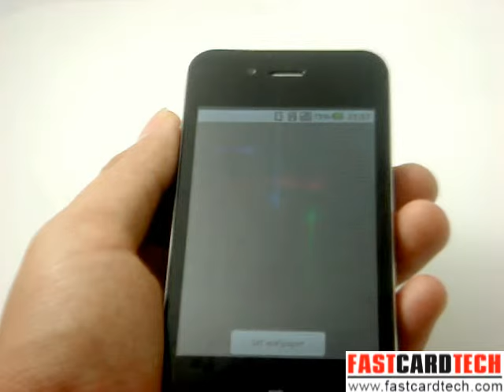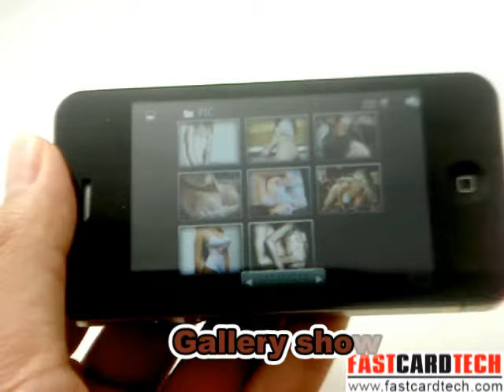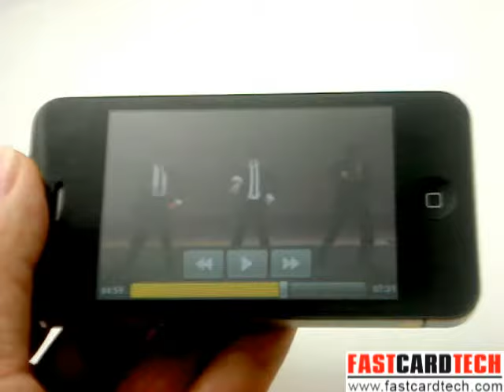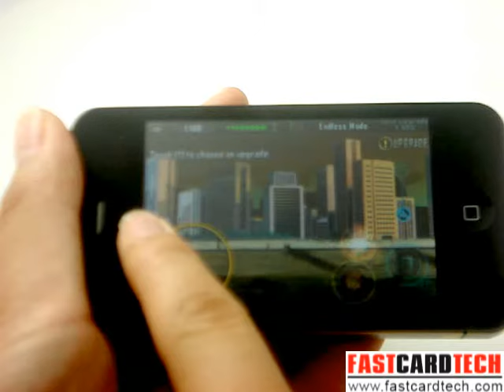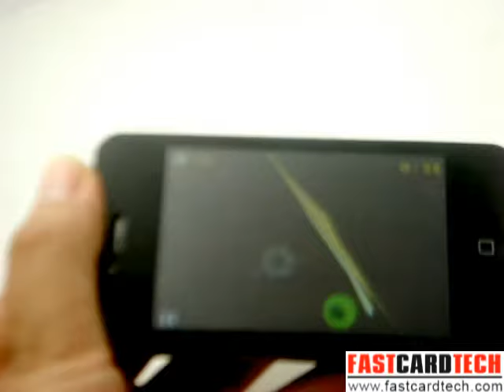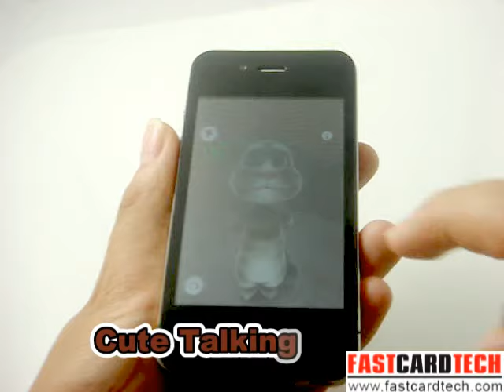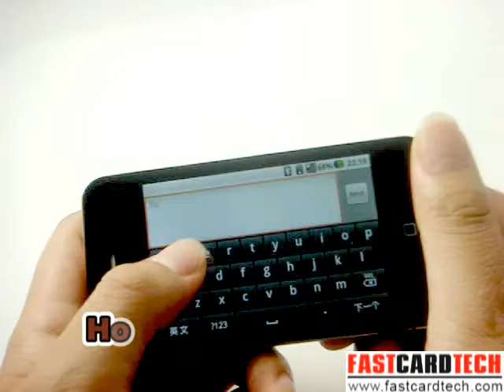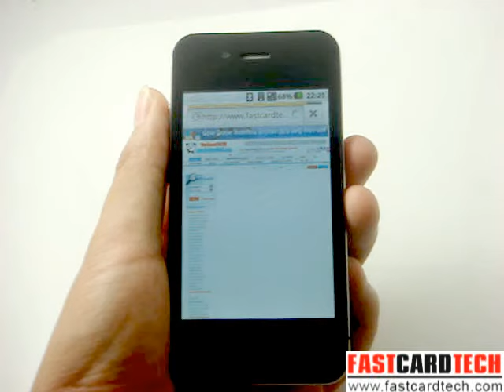The world first iphone add Android 2.3 WCDMA 3G design mobile phone A9++ multi-touch, WIFI GPS